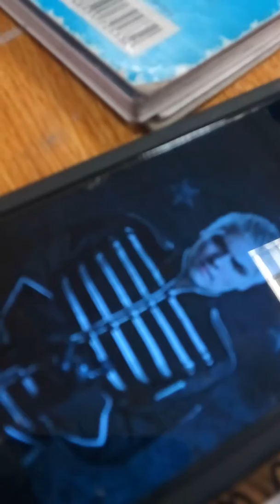Something random at school